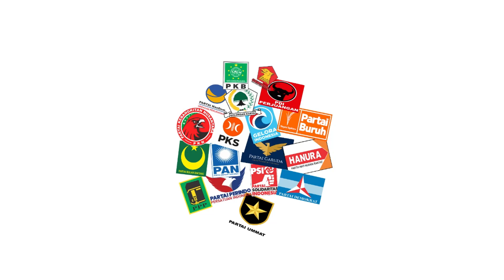BAWASLU KABUPATEN KOTAWARINGIN TIMUR MENGGELAR PELATIHAN SAKSI PESERTA PEMILU TINGKAT KECAMATAN